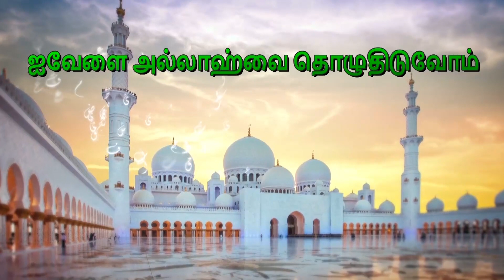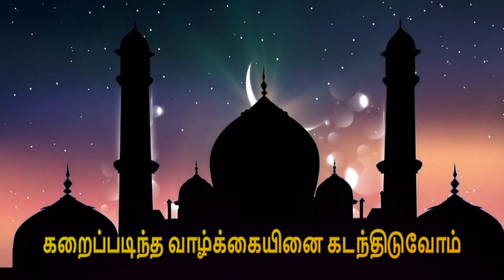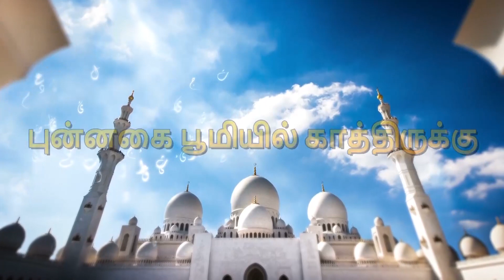April 24, 2020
Video from A J Faizi